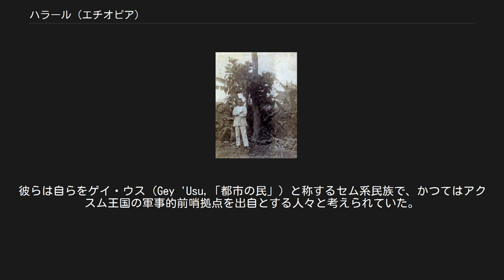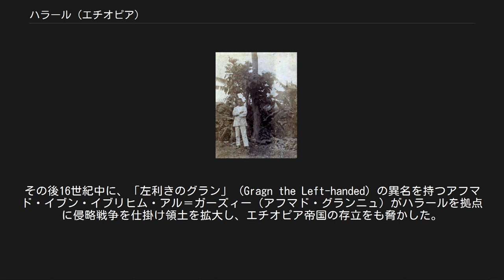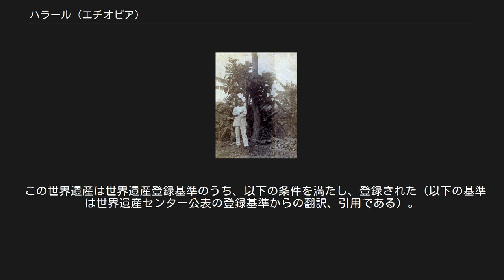ハラール (エチオピア)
ハラール（アムハラ語：ሐረር、英語：Harar）はエチオピア東部の都市で、ハラリ州の州都。
首都アディスアベバからは約523km離れており、エチオピア高原の東の丘の上にある（海抜1900m）。
ジュゴルと呼ばれる城壁に囲まれたハラールの町には87のモスクが存在し、16世紀から19世紀前半にかけてはイスラームにおける「第4の聖地」とも考えられていた。
この歴史的街並みは、「歴史的城塞都市ハラール・ジュゴル」の名で、2006年にユネスコの世界遺産に登録された。
 また、何世紀もの間ハラールは、エチオピア各地、アフリカの角、アラビア半島などを結ぶ交易の中心地であり、港を通じてそれ以外の世界に開かれていた。
さらにハラールの名は独特のコーヒーの名前（ハラール・コーヒー）にもなっている。
 日本語においては「ハラル」「ハラレ」「ハーラル」とも表記されるが、「ハラール」の表記が現地の発音に近い。
 ハラールの住民はキリスト教徒やムスリムだが、その民族構成は多様で、アムハラ人、オロモ人、ソマリ人、グラゲ人、ティグレイ人などからなる。
 しかし、市内で優勢なのはこの街の先住民であるハラリ人である。
彼らは自らをゲイ・ウス（Gey 'Usu,「都市の民」）と称するセム系民族で、かつてはアクスム王国の軍事的前哨拠点を出自とする人々と考えられていた。
ハラリ人は民族集団を固持するよりも他の集団と混じる傾向があり、また異邦人にも好意的であったことから、今日の彼らの区分は厳格な民族集団の区分というよりも、文化的・社会的な区分に過ぎない。
 彼らの言語であるハラリ語は、クシュ語が支配的な地域にあって、セム系言語の点在する地域を構成するものである。
筆写には、本来アラビア文字が使われたが、近年ゲエズ文字も使われるようになっている。
 住民たちからゲイ（Gey,「都市」の意）と呼ばれていたこの街は、史料によって異なるが7世紀から11世紀の間に建造されたようであり、アフリカの角におけるイスラームの宗教的・文化的中心地として立ち現れた。
こうした背景から、ハラールは他のエチオピアの都市と異なるアラブ風の街並みを持っている。
14世紀のエチオピア皇帝アムダ・セヨン1世の年代記には、1332年に遠征を行った記録の中にハラールの名前が現れる。
 かつてはエチオピア帝国に臣従していたアダル・スルタン国の一部であり、アブー・バクル・イブン・ムハンマド治下の1520年にアダルの首都となった。
その後16世紀中に、「左利きのグラン」 (Gragn the Left-handed) の異名を持つアフマド・イブン・イブリヒム・アル＝ガーズィー（アフマド・グランニュ）がハラールを拠点に侵略戦争を仕掛け領土を拡大し、エチオピア帝国の存立をも脅かした。
その後継である首長ヌル・イブン・ムジャヒド (Nur ibn Mujahid) は、町の周りを5つの門を持つ4mの城壁で囲んだ。
「ジュゴル」と呼ばれたこの壁は現在も残り、住民にとってはハラールのシンボルとなっている。
 ハラールは16世紀に最盛期を迎えた。
地域の文化が繁栄し、多くの詩人たちが逗留し謳い上げた。
同時にコーヒー、織物業、籠細工、製本術などでも有名になった。
 ハラールは独立した都市国家としての形態を維持し、支配者たちは独自の貨幣も鋳造した。
最古のものはイスラム暦615年（西暦1218年 - 1219年）とも読める日付が刻印されているものだが、確実に最古といえるものは西暦1789年のことになる。
その後、19世紀を通じて、さらに貨幣が発行された。
 ハラール滞在中のランボー ハラールの町は1875年までは何とか独立を保っていたが、その年にエジプトに征服された。
東アフリカにおける拠点の確立を図るエジプトはハラールに3,400人の兵士を派遣し、エジプトからハラールにサトウキビ、カボチャ、アーモンド、レモン、ブドウなどの作物がもたらされた。
1875年から1885年にかけてのエジプト占領期に、ハラールは顕著な発展を遂げる。
なお、この時期、詩人アルチュール・ランボーがハラールに滞在しており、彼が住んでいた家は今では記念館となっている。
エジプト軍が撤退した1885年には、東洋学者・探検家のリチャード・フランシス・バートンがハラールを訪れた。
 エジプト軍はハラール周辺で遊牧生活を営んでいたオ...